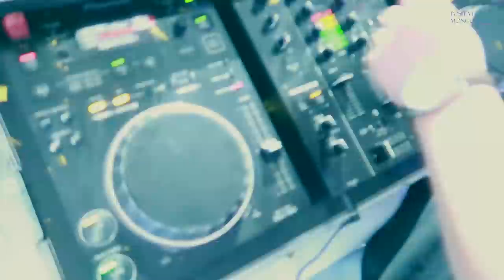Шведийн шинэ жил/влог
T+D=LOVE Vlog #013

Canon PowerShot G7 X Mark II
Canon EOS 7D Mark II
Zoom H5
GoPro HERO4 Silver

Бидэнтэй холбогдох бол